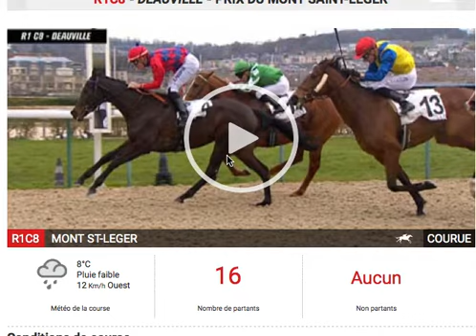160308 Ray Of Hope